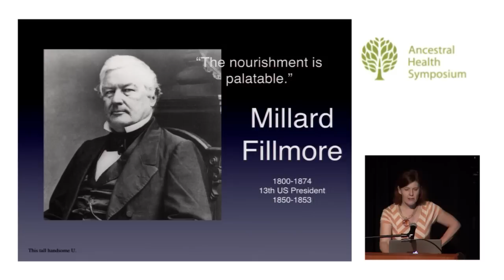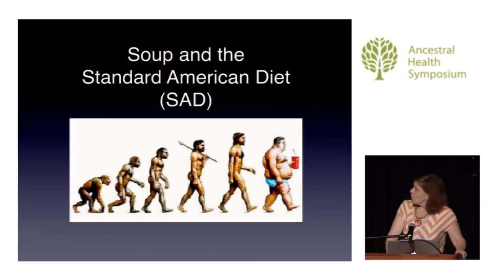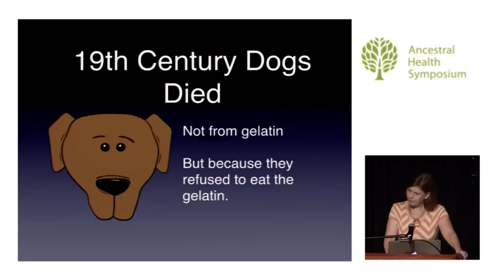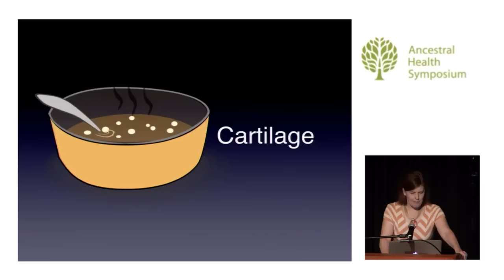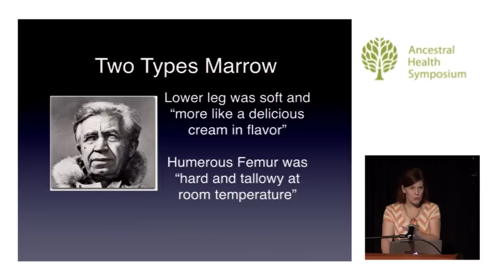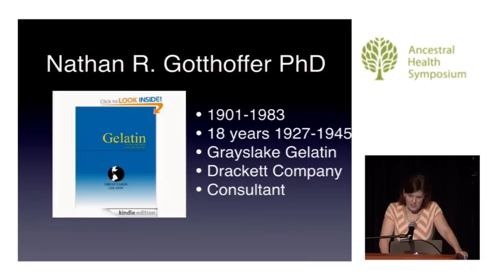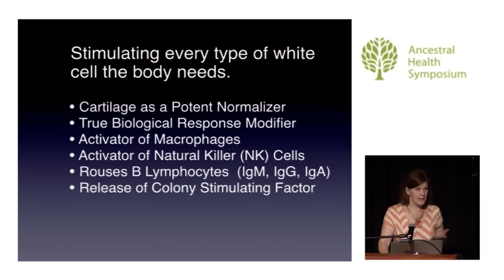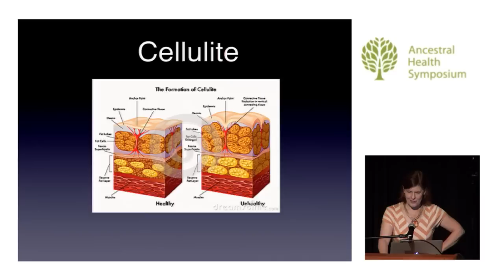Bone Broth and Health: A Look at the Science — Kaayla Daniel, Ph.D., CCN (AHS14)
A South American proverb claims "Good broth will resurrect the dead." While that's clearly an exaggeration, chicken soup has enjoyed a reputation as "Jewish penicillin" and bone broths are served to convalescents all over the world. In this presentation, Dr. Daniel will review the science that supports consuming bone broth for healthy bones, joints, skin, digestion, immunity and emotional stability. She will discuss 19th and early 20th century studies on gelatin, as well as recent investigations into the "conditionally essential" amino acids proline, glycine and glutamine and "the essential sugars" N-Acetylglucosamine and N-Acetylgalactosamine. Finally, she will report on Dr. John F. Prudden's clinical trials healing osteoarthritis, rheumatoid arthritis, Crohn's, and even cancer with cartilage. In short, much science supports the ancestral wisdom of consuming bone broth.